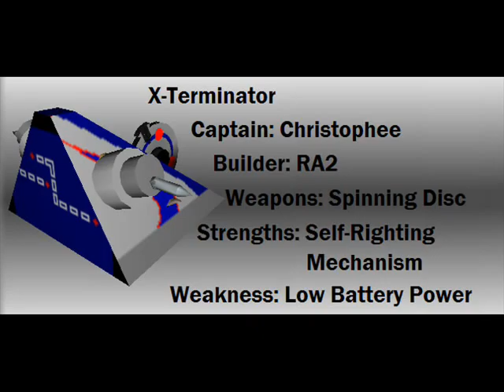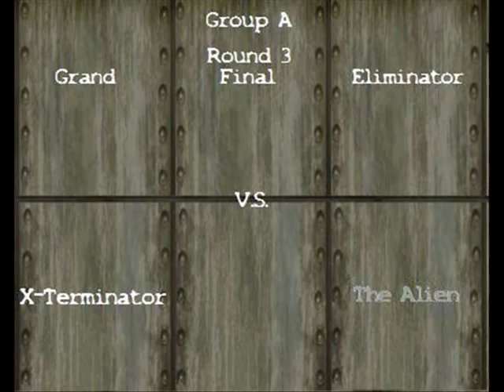Robot Wars Wiki- Robot Arena 2, Group A Final, X-Terminator vs The Alien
Congratulations to our four finalists,  Christophee, Squirrel_Monkey, CBFan, and Thyrus.  All four will place in this turnament, but who will come out on top?

Credits:
Tyrus: Tree, Brackets, Door Animation, Replicas
Helloher: Logo, Component Skinning/Duplicating, Arena Skin, Replicas
Everyone on the Wiki: Unwavering support